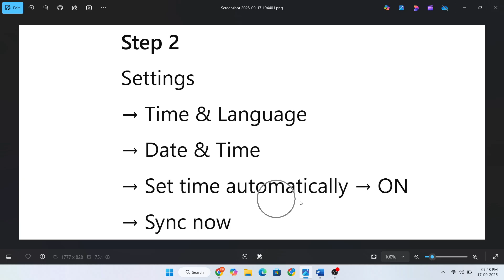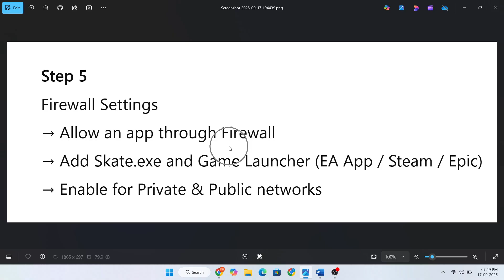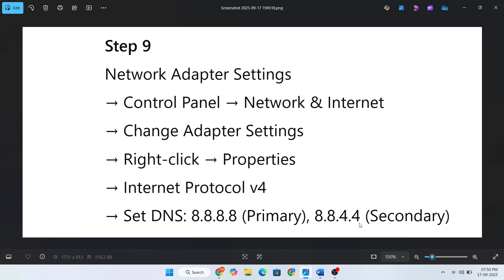Fix Skate. Failed to Connect to EA Servers on PC (2025 Guide)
Are you getting the “Failed to Connect to EA Servers” error in Skate. on PC, Xbox, or PlayStation? ⚠️
This error usually happens due to server outages, unstable internet, or account issues. Here’s how to fix it:

✅ Check EA server status
✅ Restart your router & use a wired connection
✅ Clear cache (PC: EA App/Steam, Console: Power cycle)
✅ Sign out and back into your EA account
✅ Update Skate. to the latest patch
✅ Disable VPN / Proxy connections
✅ Reinstall the game if the error continues

This works for:
💻 Windows 10/11
🎮 Xbox Series X/S, Xbox One, PS5, PS4

After following these steps, you should be able to connect to EA servers and enjoy online play in Skate. 🎮✨